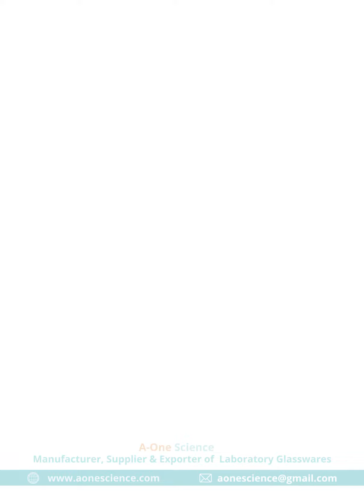Geology Catalog | A One Science | Laboratory & Project Models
Incorporated in 2018, in Ambala (Haryana, India), we “A-ONE SCIENCE” engaged in manufacturing, exporting and supplying of school laboratory and projects.